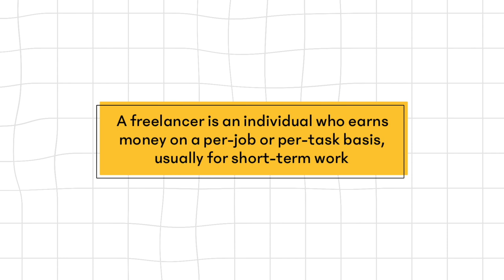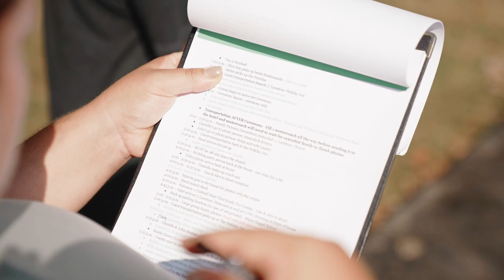Mayesh Design Star: Freelancing 101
This month, Daylen Rivera is talking all things Freelancing. Having built his career as a freelancer who now works full-time with Sweet Root Village, he's ready to share all of the knowledge, tips & tricks that he's picked up along the way.

When it comes to freelancing, one could argue that it is one of the most important roles in our industry. Without our freelancers, the big, beautiful weddings & events we see would not be possible, or would at least be a LOT harder to pull off. In this video, Daylen shares everything from how to go about getting gigs to taxes to what every freelance designer should have in their toolkit.

Share with us your thoughts on Daylen's video in the comments below!